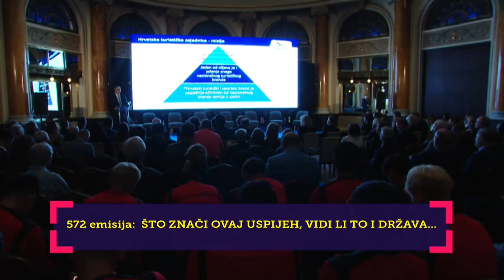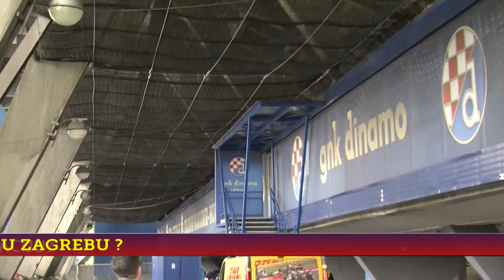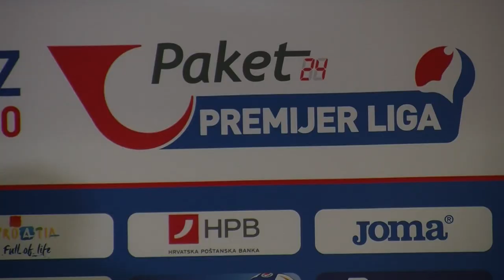572. emisija Sport nedjeljom gosti: Vukojevic, Hrgovic, Mrsic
U ovom izdanju emisije Sport nedjeljom tema je bila GNK Dinamo. gosti: Željko Stinčić, Ognjen Vukojević i novinar 24 Sata Antonio Bevanda..u drugom dijelu boks i Filip Hrgović, košarkaška reprezentacija i Veljko Mršić te još nekoliko interesantnih tema